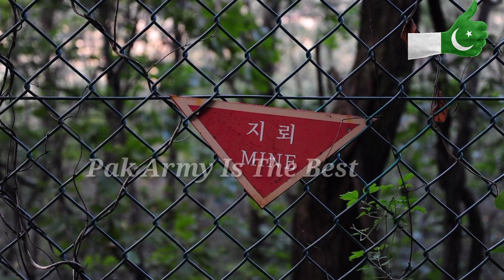Most Five Dangerous Weapons Other Than Atom Bomb | Pakistan Army Lovers